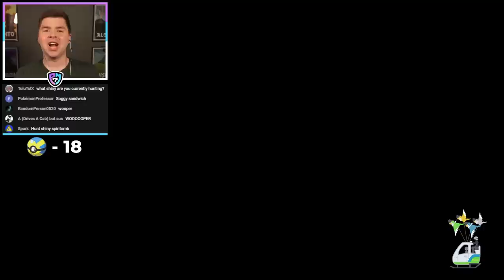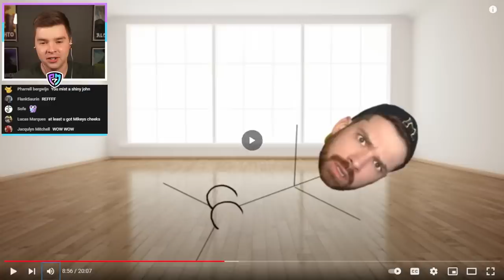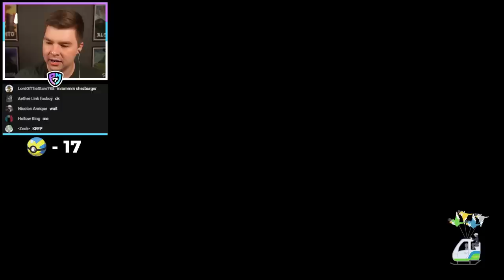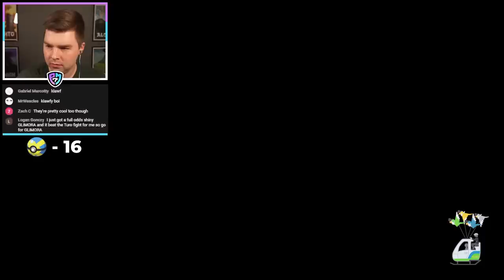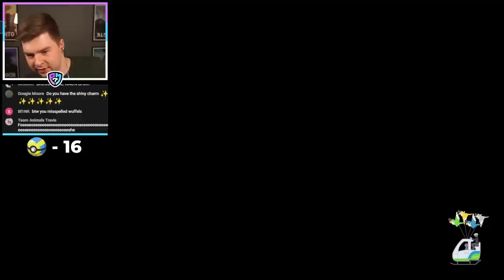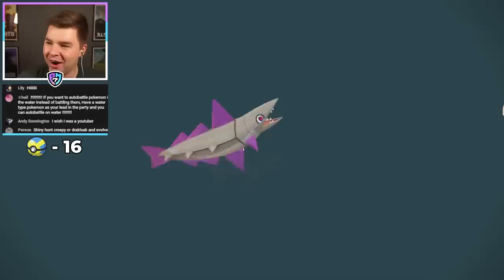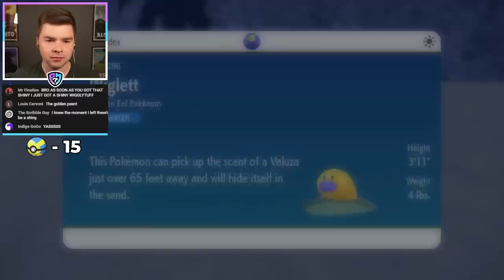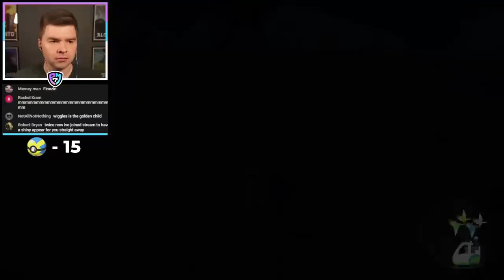PM7 Fails His First Shiny Paradox Pokemon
I attempted to catch a shiny Paradox Pokemon ... but I failed miserably.